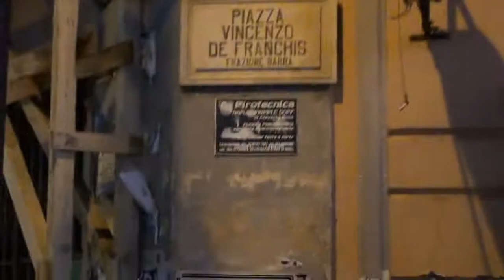Barra 2012 - DVD UFFICIALI Rit a' festa/Casavatorese - Piazza De Franchis - R&G Crispano